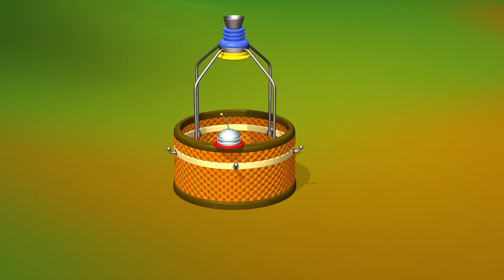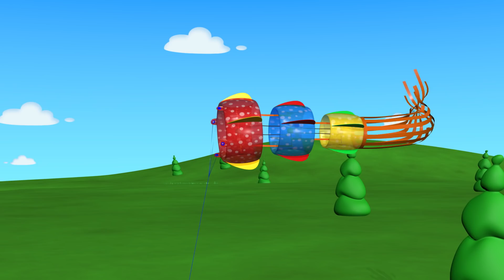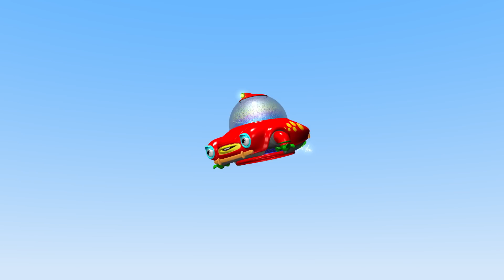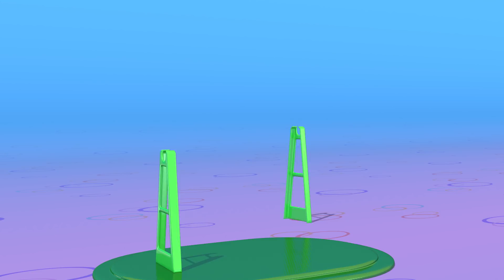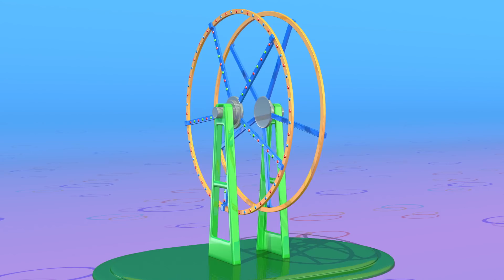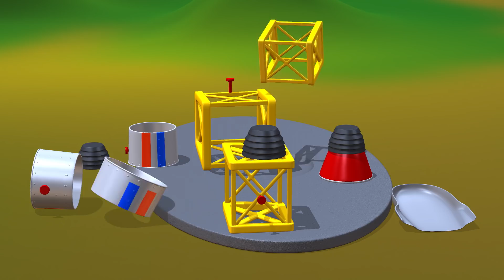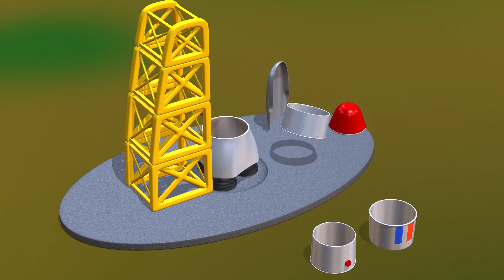Arriba en el cielo Compilacion | Ultraligero | 30 minutos Especial TuTiTu en español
Son vídeos de 30 minutos con los vídeos infantiles más conocidos de TuTiTu agrupados por temática. Es un vídeo muy especial, con un contenido tremendamente divertido, de vivos colores y con los personajes y juguetes de TuTiTu, ¡para que toda la familia se lo pase en grande!

Production Designers: Tal Gamliel, Yossi Dahan
TuTiTu'S Theme Song:
Musical Arrangement: Uri Kariv
Vocals: Yael Shoshana Cohen
Sound engineering: Gil Landau